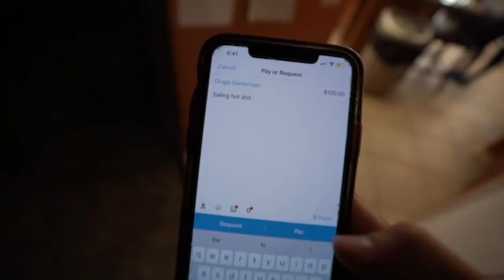I TRAVELED 3000 MILES TO SURPRISE BRITT!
I flew across the country to surprise Britt in New York:)